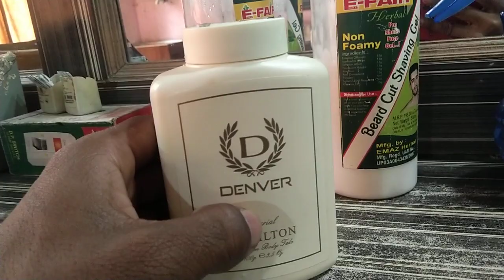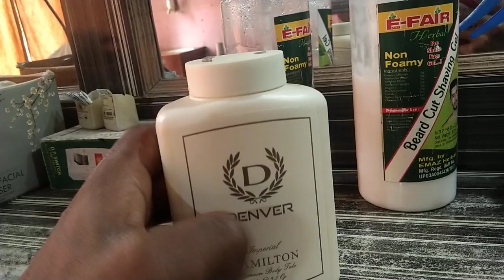ye hai hamara || denver ka pouder || gora hone vala pouder || sabse achha pouder